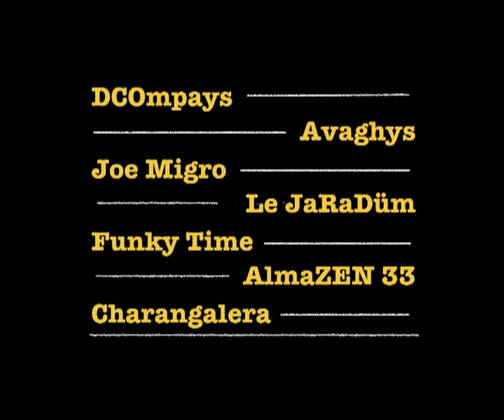la Tabacalera. Con Cierto Senti2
Concierto realizado en la Tabacalera por el colectivo de músicos de Nuclear. Octubre 2011. Con las actuaciones de
 Funky Time
le JAradüm
Avanghys
Joe Migro
DCOmpays
AlamZEN33
La Charangalera Nicotina.